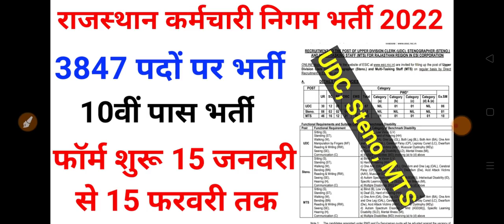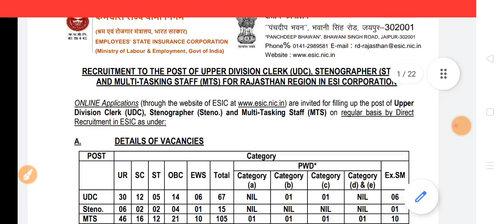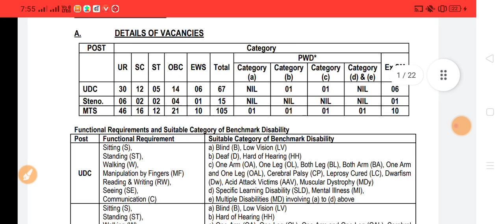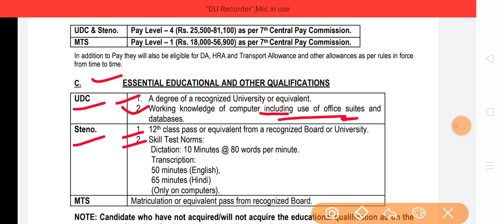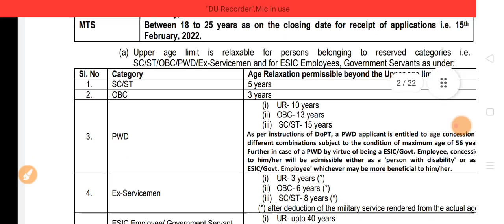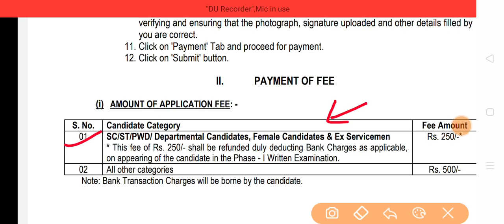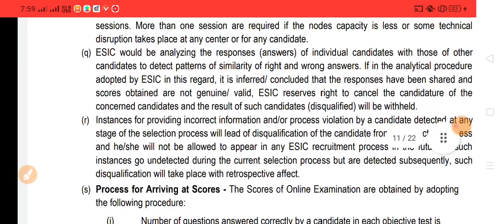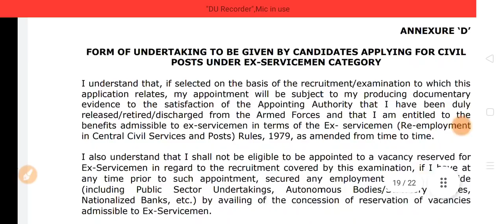राजस्थान कर्मचारी राज्य बीमा निगम भर्ती 2022 | राजस्थान नई भर्ती 2022 | UDC , Steno , MTS | 3847post